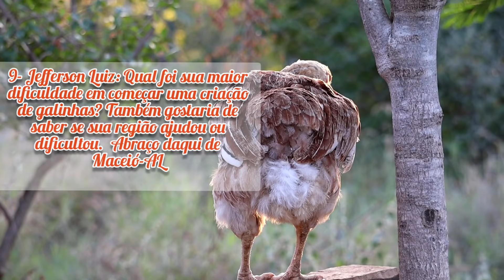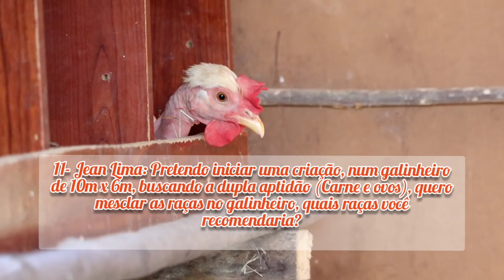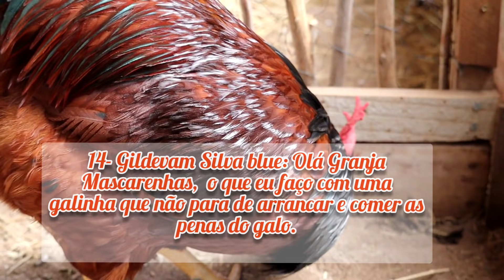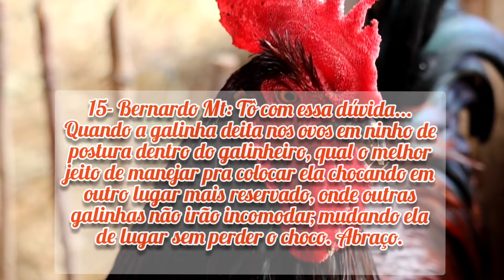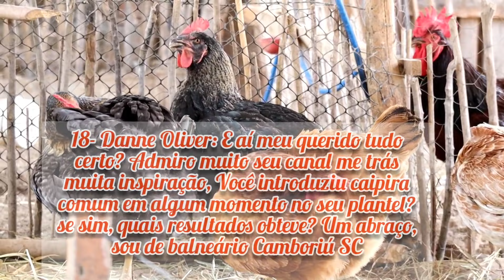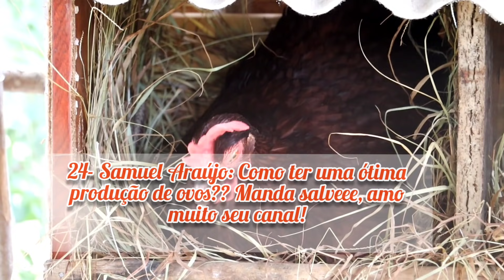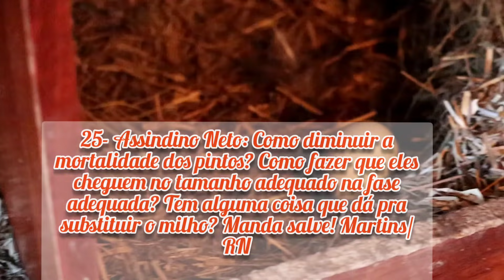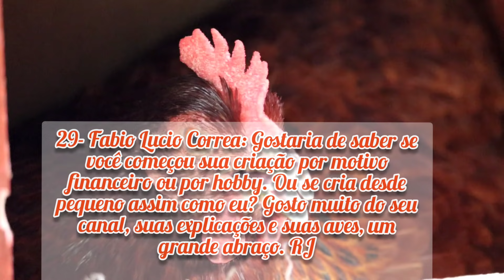Respondendo perguntas sobre a criação de galinhas em geral - Tire suas dúvidas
Galera,  estes é o vídeo de perguntas e respostas,  aproveitem para tirar suas dúvidas sobre a criação de galinhas em geral.
O vídeo é um pouco longo, mas está muito legal,  com muitas informações.

Assista até o final para maiores informações.